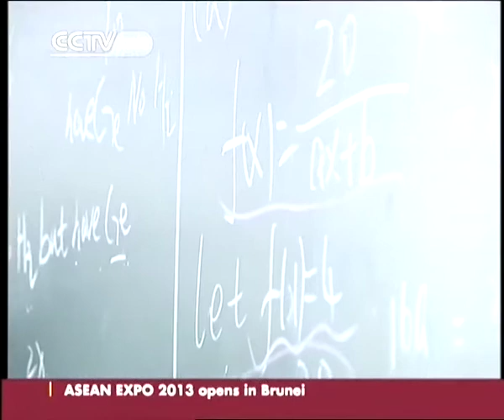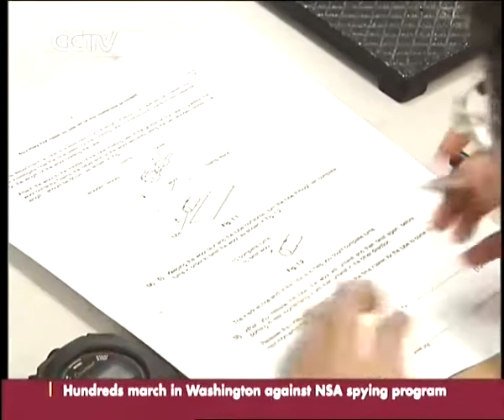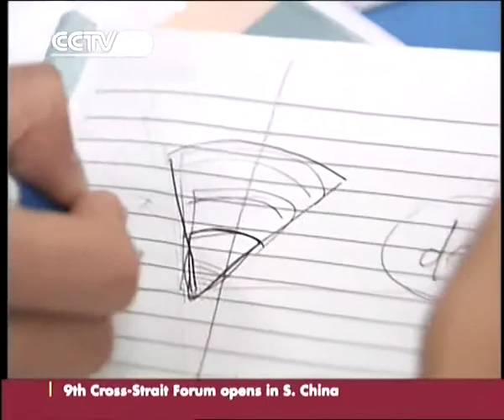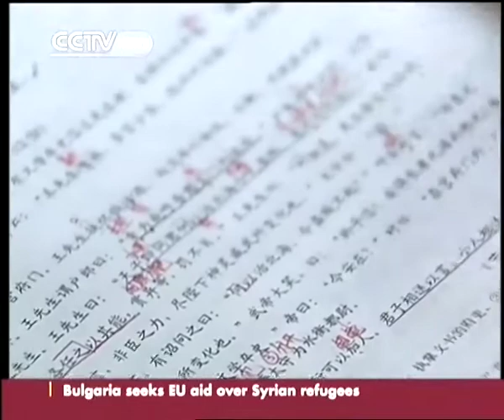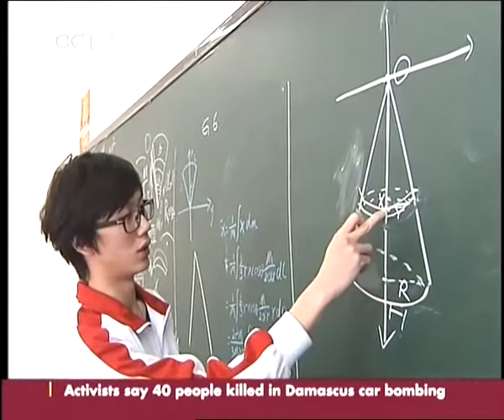China hero Liu Yuyan: "changing the mindset of Chinese education"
International education has been growing rapidly in China, as an increasing number of Chinese parents are sending their children to secondary schools to get ready for university studies abroad. Doctor Liu Yuyan has witnessed its rapid growth and has been making great efforts in improving its quality by teaching students to be creative.